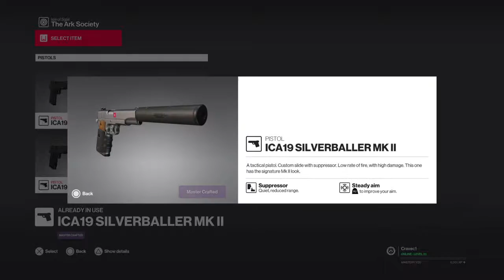Gamer Barnes Plays... Hitman 2 #8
Doing my best to bring you the content you will enjoy. Independent channel run by just myself with content on here filmed with friends and family. I don't think that I am a great gamer but then again the videos can tell you that as well.

Ben and Caroline from B and C Gaming can be found